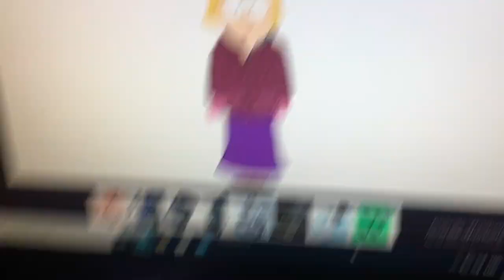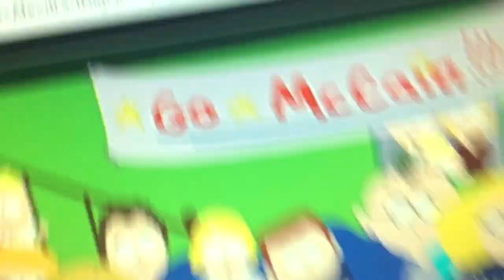Linda Stotch tribute: The alter egos throughout the years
I did Butters’ dad, now it’s Butters’ mom’s turn! Although I like their designs and voices, I don’t like Butters’ parents as characters because they ground their son all the time for stupid reasons. But I still did this because I have not shown the alter egos of this woman yet and also to celebrate her birthday!